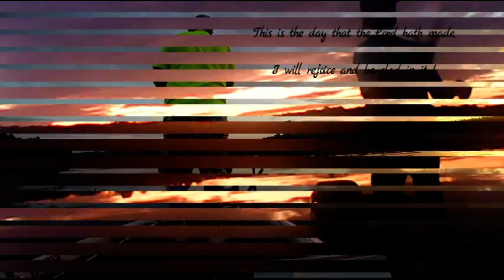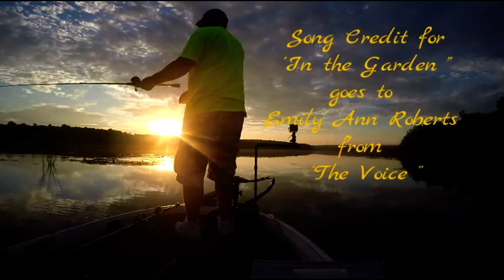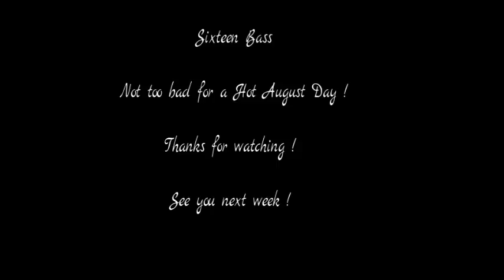TNT Productions presents, " Another Day on the Lake " with special guest, Tommy Logan !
Lake Ivan didn't let us down again Monday. Tommy Logan and I had a fun filled day on the water chasing those school bass all over the place... We ended up with sixteen in all, and should have caught thirty or more. Can't wait to get back out there again next Monday and try it again...